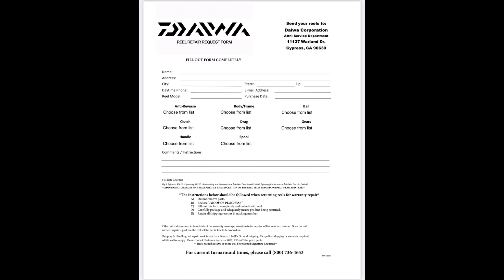First crabbing trip of the season plus Daiwa reel issue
Finally back to some fishing from the long time away with road trips and other things. Back on the water having a good time.